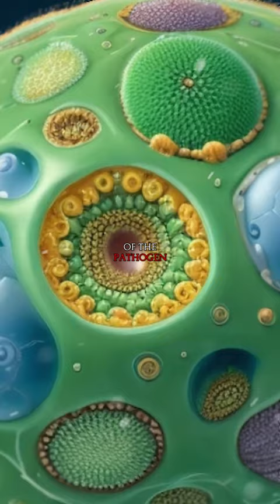The Forgotten Plague of Cyprian